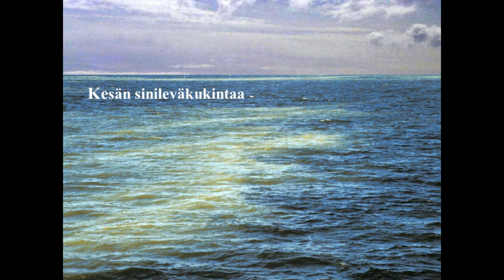Ravinteet: levien runsastuminen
Esitys selventää Itämeren rehevöitymisen dynamiikkaa. (2 min)